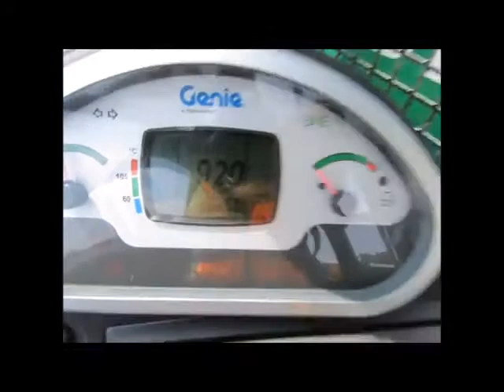Sold! 2015 Genie GTH-5519 5,500LB 19' Telescopic Reach Fork Lift bidadoo.com